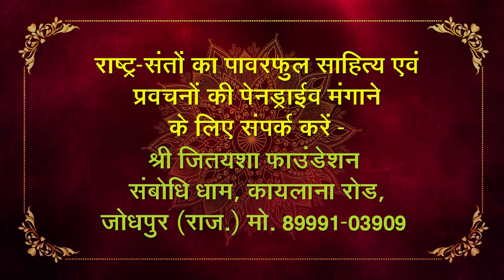गुरु निभाए ये दायित्व | श्री चन्द्रप्रभ जी। गुरुपूर्णिमा पर प्रवचन। गुरु-शिष्य के रिश्ते पर प्रवचन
IMPORTANCE OF GURU IN LIFE GURU PURNIMA MAHOTSAV MOTIVATIONAL HINDI SPEECH SHRI CHANDRAPRABH JI

विशेष सूचना:
1. राष्ट्रसंत श्री चंद्रप्रभ जी द्वारा लिखित शानदार साहित्य, संबोधि टाइम्स मैगजीन, जीने की कला से जुड़े हुए कोटेशन वाले टेबल कैलेंडर, वीडियो और ऑडियो प्रवचनों व भजनों की पेनड्राइव मंगवाएं। संस्था द्वारा लागत से भी कम मूल्य पर उपलब्ध।
2. साहित्य सूचना –राष्ट्रसंत श्री चंद्रप्रभ जी के प्रवचनों की लोकप्रिय 21 किताबों का सेट संस्था द्वारा मात्र 800 रुपए में उपलब्ध। मंगवाएं और इन विशिष्ट किताबों को पढ़ने का सौभाग्य लें।
3. निवेदन : हर महीने घर बैठे मंगवाएं संबोधि टाइम्स मैगजीन। राष्ट्रसंत श्री चंद्रप्रभ जी के द्वारा लिखित जीवन को चार्ज करने वाली रंगीन मासिक पत्रिका। आजीवन शुल्क मात्र 1000 रुपए।
4. विशेष निवेदन नववर्ष पर मित्रों को उपहार देने के लिए मंगवाएं मोटिवेशनल वार्षिक टेबल कैलेंडर 'पॉजिटिव लाइफ'। दुनिया के बेहतरीन कैलेंडरों में से एक। राष्ट्रसंत श्री चंद्रप्रभ के 365 पावरफुल वचन। लागत मूल्य मात्र 90 रुपए।
5. पेनड्राइव सूचना: राष्ट्रसंत श्री चंद्रप्रभ जी के प्रवचनों का नया पेनड्राइव सेट संस्था द्वारा लागत से भी कम मूल्य पर जारी। 16 GB की अलग-अलग 11 पेनड्राइव का सेट उपलब्ध है।

10. कैसा करें आहार कि कभी न पड़े बीमार -How to follow Diet that Never leads to Disease